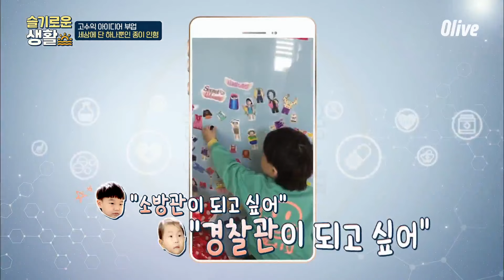소소하지만 엄청난 수익을 내는 부업이 있다?슬기로운생활 | wisereview EP.4 | Olive 201214 방송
정보의 리뷰 시대! 그런데 이 '리뷰'조차 믿을 수 없다면? 정보의 홍수 속 진짜배기 리뷰를 소개해 주는 프로그램이 온다! 트렌디 정보쇼
슬기로운 생활
매주 (월) 오전 9시 Olive / tvN 방송